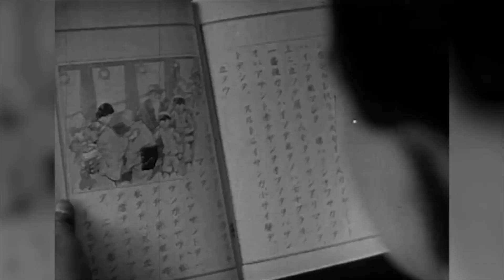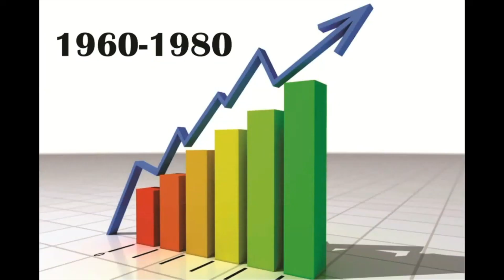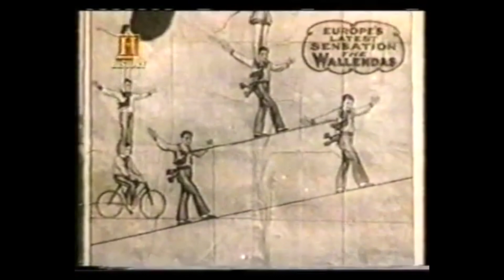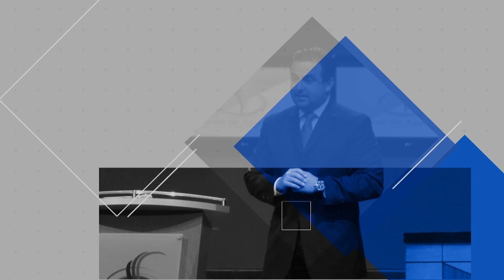Pastor Otoniel Font - Punto de Partida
Enero 1ro

Ante lo que a ti te sorprende, Dios va a hacer algo una vez más, algo que para ti es nuevo, algo que tú no conoces.  Que tu alma no retroceda, para que puedas percibir el nuevo punto de partida de parte de Dios para tu vida.  Le pido a Dios que hoy tú recibas esta palabra.